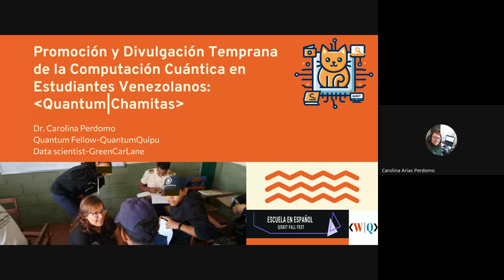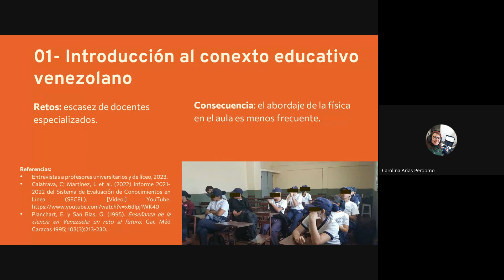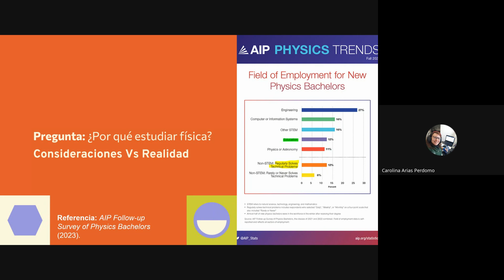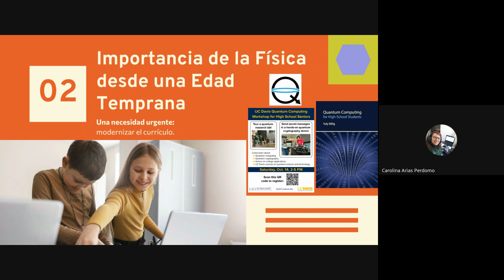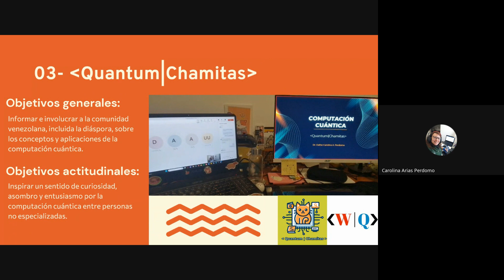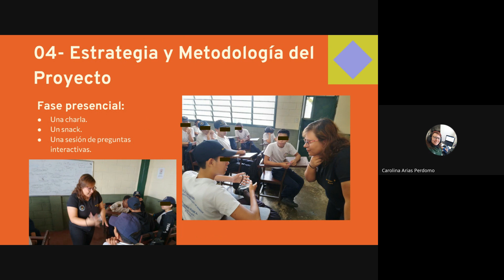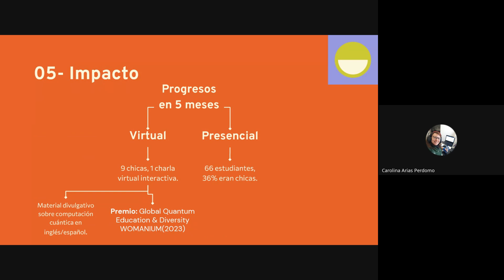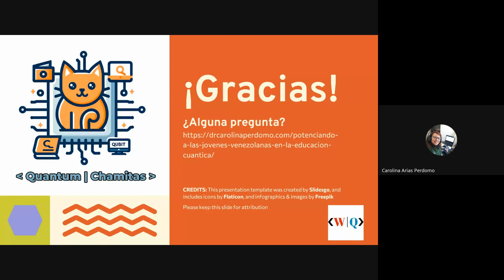Promoción y Divulgación Temprana de la Computación Cuántica en Estudiantes Venezolanos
En el proyecto Quantum|Chamitas, nos embarcamos en un viaje educativo con estudiantes de secundaria, llevando la computación cuántica a jóvenes, especialmente chicas, en Venezuela. A través de charlas presenciales y virtuales, conectamos conceptos científicos complejos con la curiosidad innata de los jóvenes, destacando la importancia de la educación en física y las oportunidades en el campo cuántico.